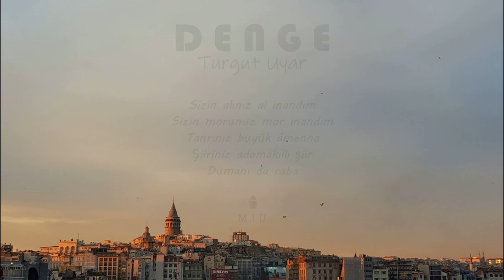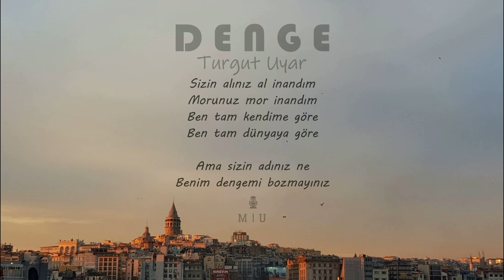Denge | Turgut Uyar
Denge                                                                                                                                                                        (Tel Cambazının Tel Üstündeki Durumunu Anlatır Şiir)

Sizin alınız al, inandım
Sizin morunuz mor, inandım
Tanrınız büyük amenna
Şiiriniz adamakıllı şiir                                                                                                                                         Dumanı da caba

Bütün ağaçlarla uyuşmuşum
Kalabalık ha olmuş ha olmamış
Sokaklarda yitirmiş cebimde bulmuşum
Ama sokaklar şöyleymiş
Ağaçlar böyleymiş

Ama sizin adınız ne
Benim dengemi bozmayınız

Aşkım da değişebilir gerçeklerim de
Pırıl pırıl dalgalı bir denize karşı
Yan gelmişim diz boyu sulara                                                                                                                              Hepinize iyi niyetle gülümsüyorum
Hiçbirinizle dövüşemem
Benim bir gizli bildiğim var

Morunuz mor, inandım
Ben tam kendime göre
Ben tam dünyaya göre

Benim dengemi bozmayınız

Turgut Uyar